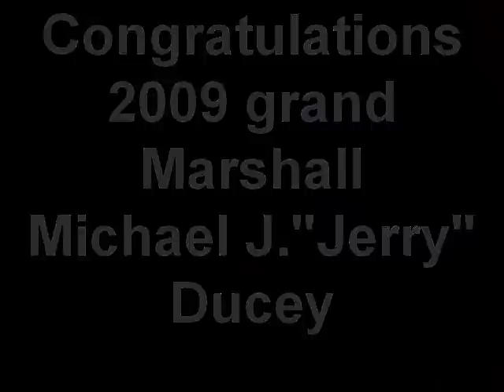2009 St. Patricks Day Parade Staten Island NY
Video from St Patricks day parade. Congratulations to my uncle on being named grand Marshall. Created on March 8, 2009 using FlipShare.